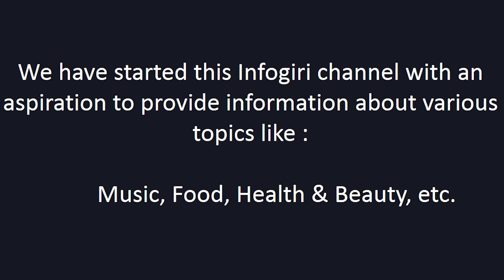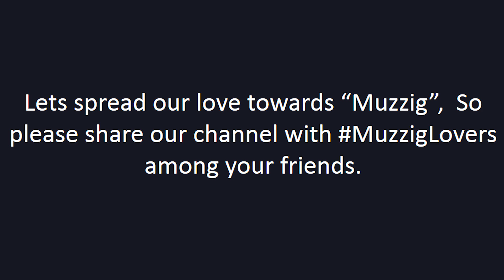Introduction to Muzzig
We have started this Infogiri channel with an aspiration to provide information about various topics like music, food, health & beauty, etc.

But we have realized that we are best at providing content related to music and we also have seen that the growth of subscribers is happening from music-related content.

So we have decided to transform this channel into a complete "Muzzig Channel"

We are very excited to announce the new name of our channel MUZZIG

We will keep posting lots and lots of Muzzig related content videos in the coming days and we are also making some announcements very soon. You'll definitely love it.

Lets spread our love towards Muzzig, so please share our channel with MuzzigLovers among your friends.